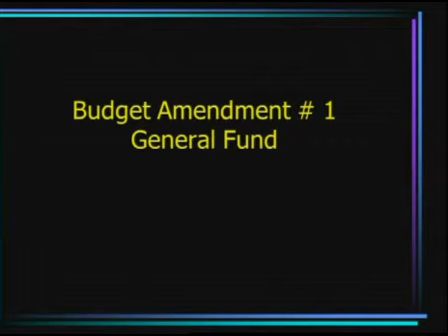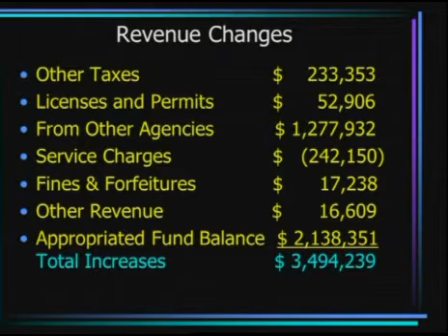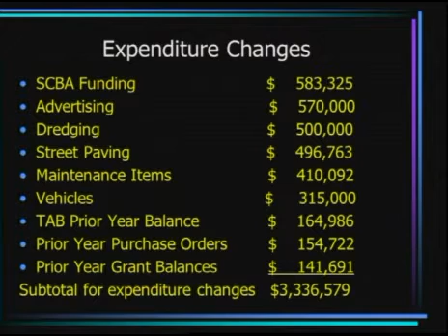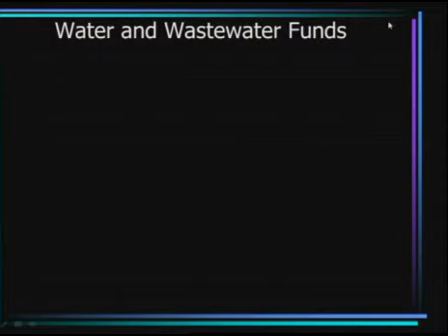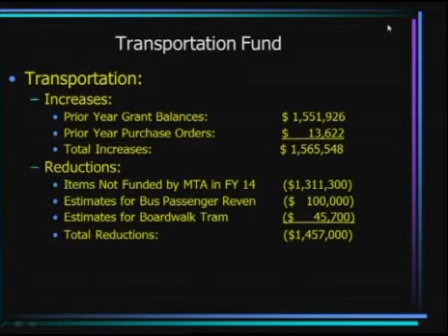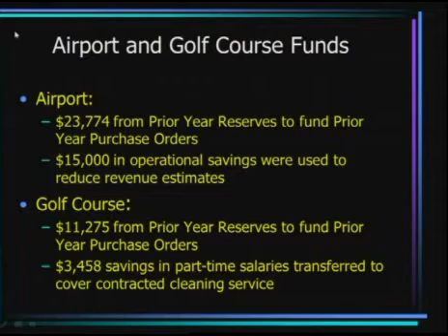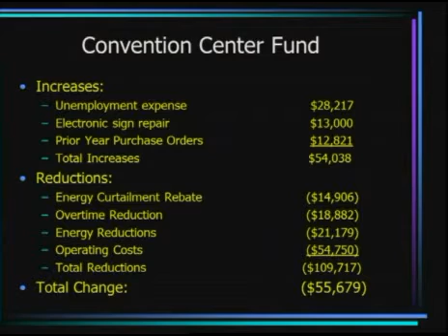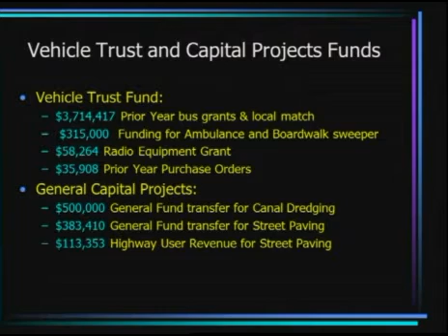Ocean City Mayor & City Council Meeting - February 11, 2014 - Part 2 of 2